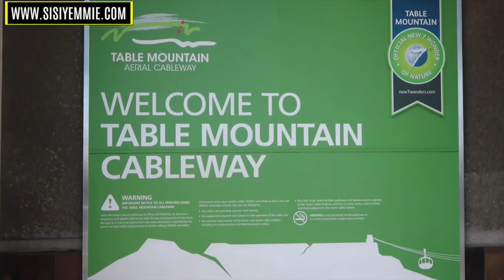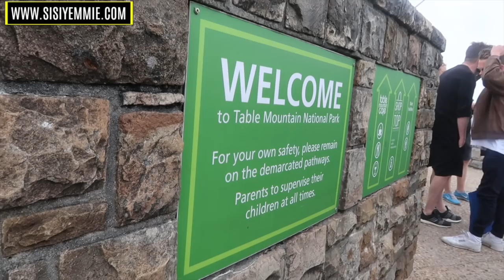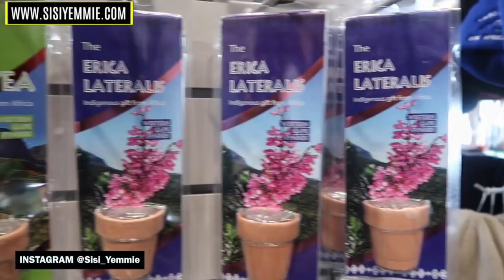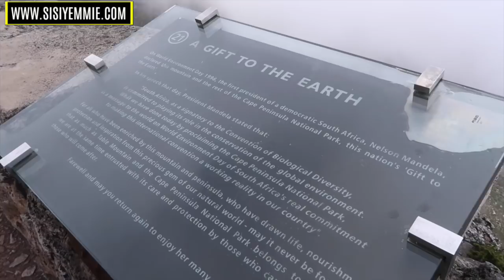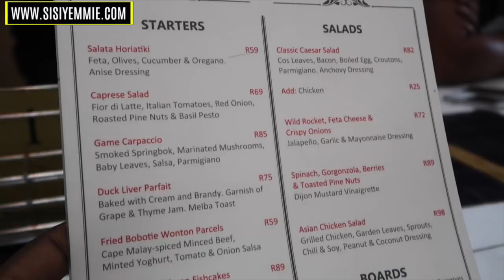BANKY W & ADESUA ETOMI WEDDING | DAY 2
Hey loves, so today is the second day of this amazing experience. It is the countdown to BankyW and Adesua Etomi 's nuptials-this isthe REAL WEDDINGPARTY. Follow the hashtags Baad2017 on instagram and twitter to see updates! Coverphoto is by Kelechi Amadi Obi !

I'm a Nigerian Food and Lifestyle Blogger documenting bits of every other day in my life with my son, Tito and husband Bobo.